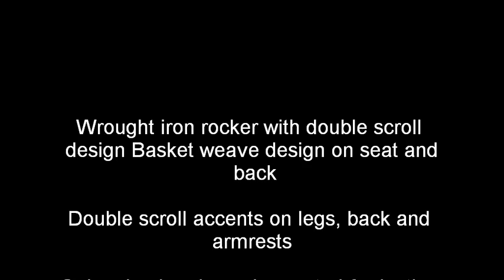Mandalay Wrought Iron Garden Bench Reviews Sales Discount and Cheap Price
Product Features:
Wrought iron rocker with double scroll design Basket weave design on seat and back
Double scroll accents on legs, back and armrests
Galvanized and powder coated for lasting beauty and durability